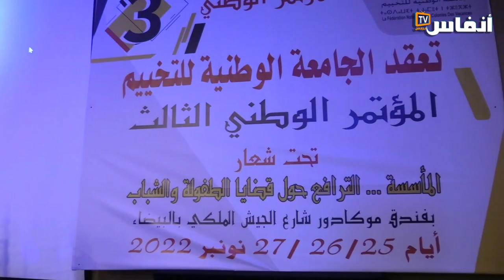هذه مطالب الجامعة الوطنية للتخييم في مؤتمرها الثالث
في هذا الفيديو ستتعرف على مستجدات المؤتمر الثالث للجامعة الوطنية للتخييم وأهم تفاصيل هذا المؤتمر